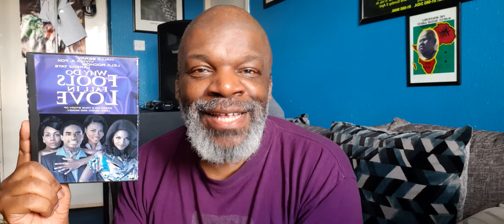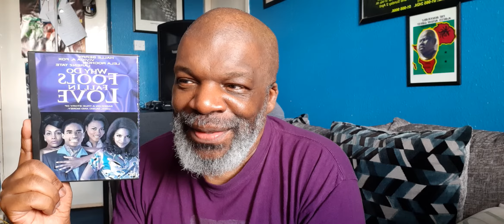Thank You Betty, Millie and Richard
An upload of Reggae vocalist Lloyd Brown giving his personal tribute to the passing of three musical icons and his memories of their relative works in his life